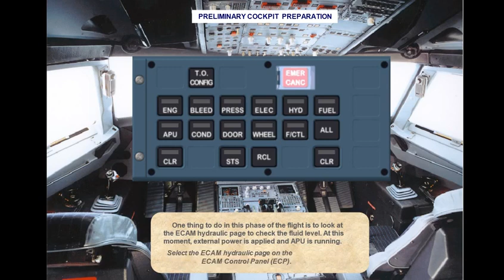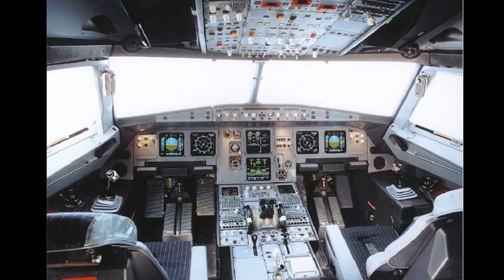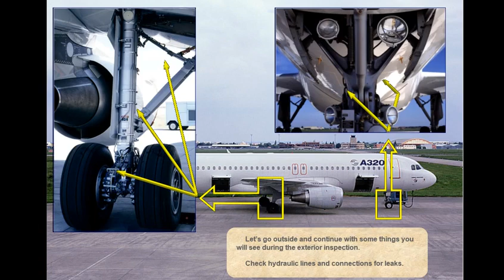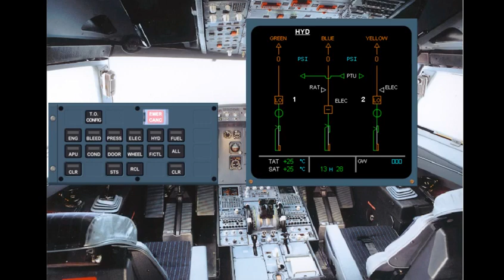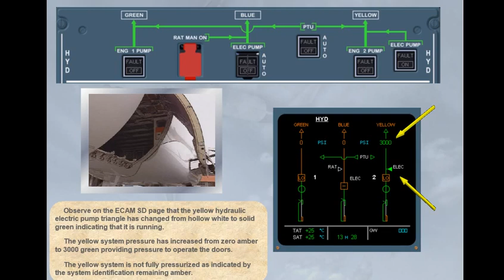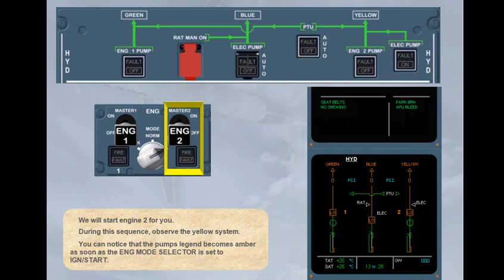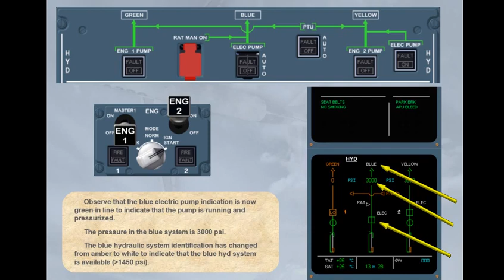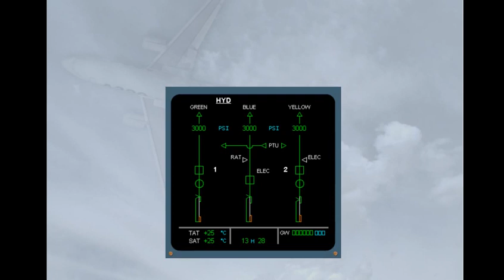AIRBUS A320 Hydraulic Power Normal Operation (PART 5)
This video will gives you brief idea how Hydraulic system works and indication in cockpit when there is no fault in HYDRAULIC system and system working automatically.